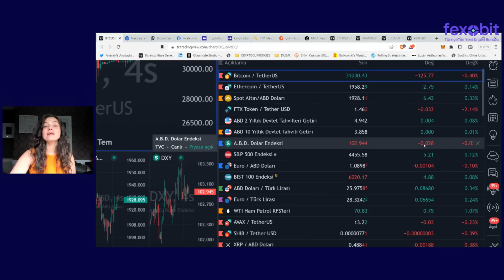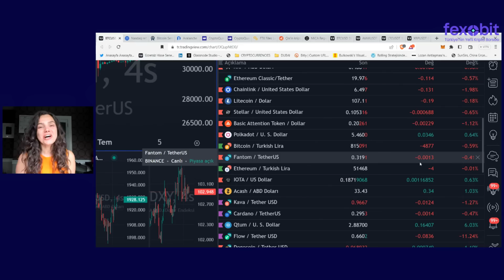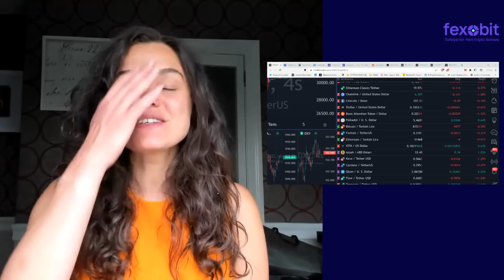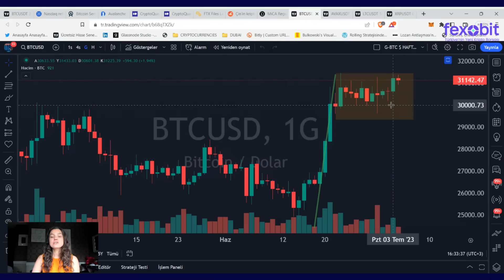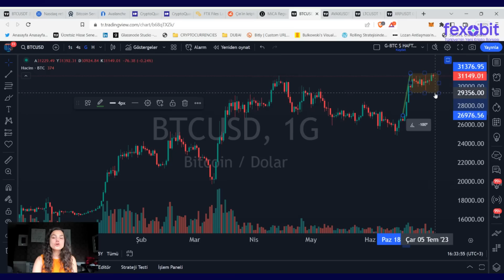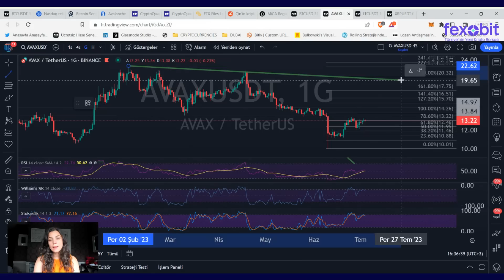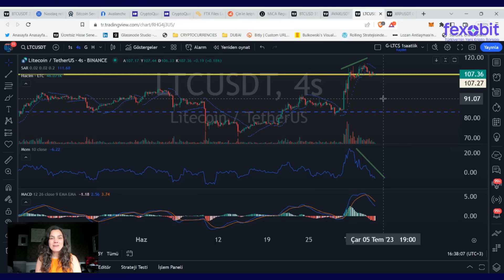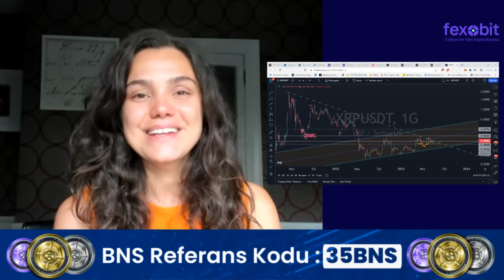‼️ BU DÜZELTMEDE BITCOIN TOPLUYORUZ 🚯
Herkese merhabaalr. Amerika'dan bol bol selamlarla sizlerleyim. Bugün Fexobit katkılarıyla ''Bu Düzeltmede Bitcoin Topluyoruz'' konu başlığıyla geldim. Piyasalar, gündemden haberler ve teknik analizlerle sizlerleyim.

Fexobit’in kullanıcılarına sunduğu geliştirilmiş hizmet modeli “Kazandıran Kripto Kasalar” ile portföyünü güvenle oluşturabileceğini biliyor muydun? Keşfetmek için hemen üye ol

35BNS kodunu kullanarak kaydını oluştur, 1 aylık Gold Kasa deneyimini kesintisiz yaşa. 🏆

‼️ BU DÜZELTMEDE BITCOIN TOPLUYORUZ 🚯 videomu beğendiyseniz diğer videolarıma göz atmayı unutmayın;

Merhaba, Ben Beste Naz Süllü ve kanalıma hoşgeldiniz. Bu kanalın içerisinde ekonomi, emtia-fx ve kripto paralar hakkında zengin içerikler, eğitimler, yayınlar ve webinarlar bulacaksınız. 2013 yılında kurumsal olarak başladığım finansal piyasalarda Türkiye’nin FX ve hisse senetlerinden en önde gelen iki kurumunda araştırma birimlerinde çalıştım. Bu süre zarfında gazetelerde köşe yazarlığı ve Türk Ekonomi Tarihi üzerinde de akademisyenlik yaptım. Son olarak ise almış olduğum 2019 Yılı Genç Ekonomisti Ödülü ve 3 TEDx konuşmamla mesleğime olan aşkımı kanıtlamış oldum. 2019 yılından bu yana kripto para sektöründe çalışmalarımı sürdürmekteyim. Yurtiçi ve dünyanın önde gelen kriptopara borsalarında araştırma müdürlüğü görevlerini üstlendim. Şuan ise kendi kanalım ve danışmanlıklarımla yola devam etmekteyim. Sizleri de bu yolda benimle beraber görmek benim için mutluluk verici 🌸